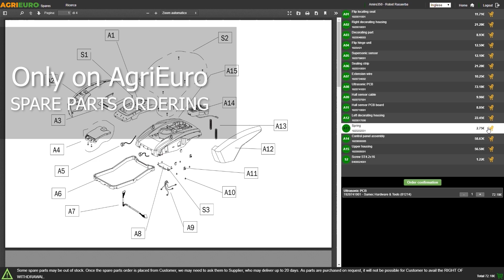Gardena 6500 Silentcomfort - Electric pump: assembly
How to assemble the Gardena 6500 Silentcomfort - Electric pump - 1300W?
Here is an assembly guide made directly by us at AgriEuro to help you step by step in assembling all the parts of the machine.

0:00-0:05 Intro
0:05-0:11 360° of the product
0:11-0:29 Unboxing
0:29-0:35 Spare part order
0:35-0:51 Assembly guide
0:51-1:09 The assembled machine
1:09-1:13 360° of the product
1:13-1:21 Outro

The Gardena 6500 SilentComfort Garden Pump proves to be an excellent option for those looking for a convenient and highly functional solution for garden watering needs.

Equipped with a robust 1300 W motor, the pump has the capacity to suck water up to 8 meters deep and lift it up to 60 meters, working at a maximum pressure of 6 bar and ensuring an hourly flow rate of up to 6500 litres.

It’s perfectly suitable for a variety of applications, from drawing and draining water from reservoirs or wells, to using it to irrigate with collected rainwater or empty swimming pools containing chlorine, showing remarkable versatility. It is important to note that it is not suitable for use with salt water, corrosive, easily flammable substances or for transporting food products.

With a 5-stage water-cooled motor, the Gardena 6500 SilentComfort ranks as one of the quietest and most efficient solutions on the market.

Its resistance to rain and UV rays allows it to be left outside throughout the gardening season without worry, while its built-in protection against dry running and overheating provides additional peace of mind.

Ease of use is another strong suit of this pump, which features a wide opening for simplified filling and an ergonomic handle for easy carrying. The drain plug allows residual water to be easily drained, protecting the pump from frost damage.

The innovation does not stop there: thanks to buttons on the body, starting the pump is immediate and intuitive, and the timer function, along with the filter cleaning reminder, further enhance the user experience.

Bluetooth connectivity via the free, registration-free GARDENA App opens up advanced control and customization possibilities, allowing you to set up tailored watering programs directly from your smartphone or tablet.

In conclusion, the Gardena 6500 SilentComfort proves to be a great choice for those who want reliability, efficiency and advanced technology to care for their garden, making watering a simple, pleasant and incredibly effective process.

Warning:

These pumps are suitable for water transfer (e.g., from one tank to another) or for "small" flow irrigation for the garden. We do not guarantee suitability for combined use with sprinklers of the most varied types or actual irrigation systems of various types, (require design by an engineer with relevant calculations on flow rate, prevalence, pressure, pipe diameters, valves, nozzles, etc.) Which may require more system-specific types of pumps.